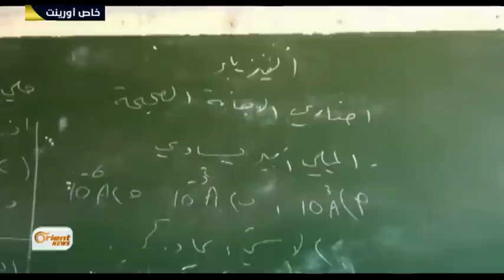مدارس الغوطة مغلقة حتى إشعار آخر بسبب القصف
يواصل النظام قصفه على الغوطة الشرقية مما اجبر المسؤولين باغلاق المدارس لاشعار اخر ، وفي هذا الخصوص يخشى الاهالي على ابناءهم من ضياع عام

دراسي جديد بسبب الحملة التي يشنها النظام عليهم.

يمان السيد – مراسل اورينت نيوز – ريف دمشقد